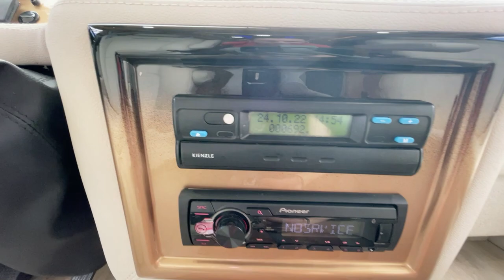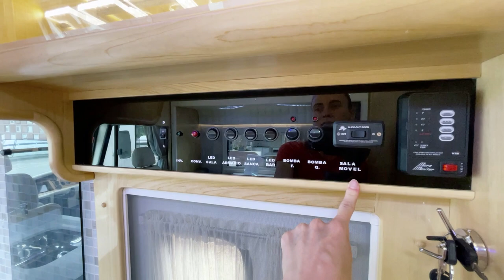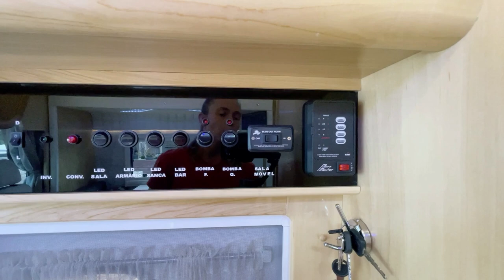VENDE-SE #003 MOTORHOME SCHEID CONQUEST SL 2010/2022 - POR R$ 728.000,00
Conquest SL
Ref: 003
Fabricante: Scheid
Ano: 2010/2022
Valor:
De: R$ 830.000,00

Características:
– Zero KM!
– 7,3 m de comprimento
– Chassi VW 5.140
– 04 passageiros
– Acomodação para 03 pessoas
– Habilitação B
– Bancos em couro
– Ar condicionado pelo motor
– Slide out na sala
– Cozinha externa
– TV externa
– Conversor
– Inversor
– 01 bateria para a casa
– Toldo de rolo elétrico
– Câmera de ré
– Bagageiro para moto
– Janelas com blecaute e mosquiteiro
– Rádio
– Televisor na sala e no quarto
– Antena Winegard para canais abertos
– Ar condicionado no quarto
– Climatizador na sala e no quarto
– Refrigerador duplex
– Fogão 2 bocas
– Micro ondas
– Exaustor
– Espera para lava roupas
– Painel nível de tanques
– Tanques: potável 325 l / servida 180 l / detritos 252 l